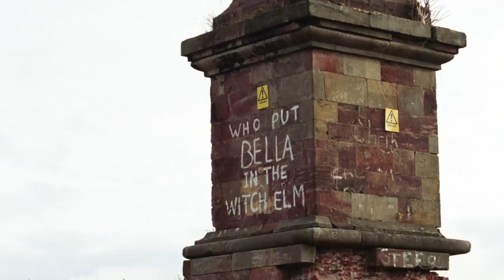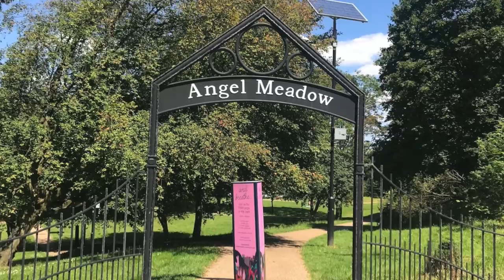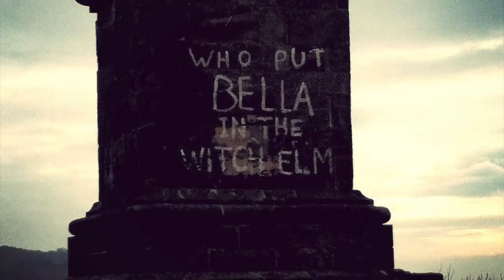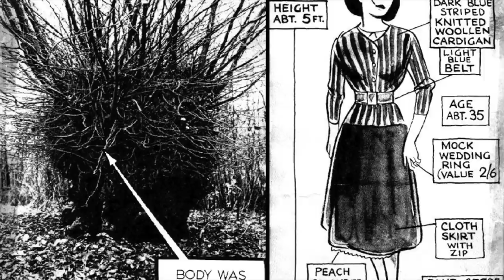5 Unsolved Mysteries That Still Haunt Europe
Written By: Emma
Narrated By: Ty Notts